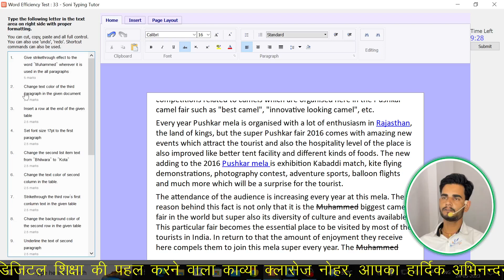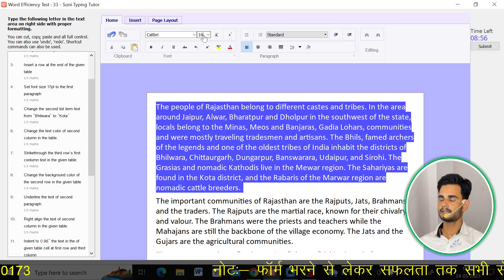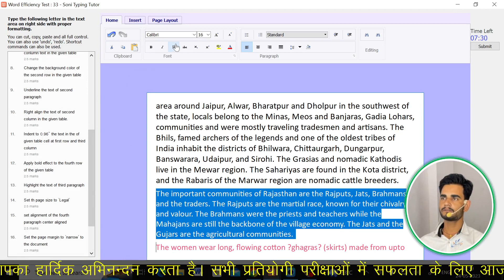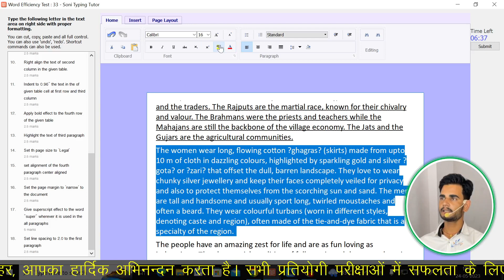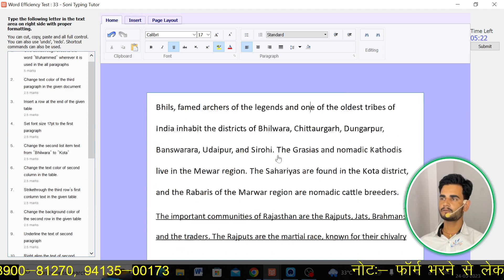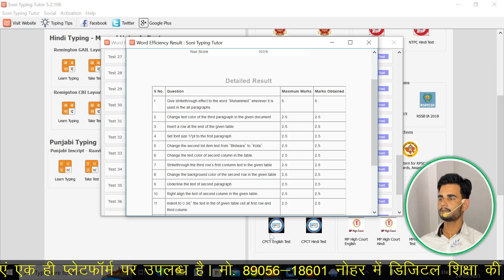RAJASTHAN HIGH COURT LDC SONI TYPING TUTOR EFFICIENCY TEST 33 SOLUTION BY PREM SIR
SONY TYPING TUTOR EFFICIENCY TEST SOLUTION 1-40
how to use soni typing tutor for ssc cgl
rajasthan high court ldc cut off 2022 after typing
high court ldc me typing speed kitni honi chahiye
rajasthan high court ldc me typing test kaise hota hai,
rajasthan high court ldc typing test kaise hota hai,